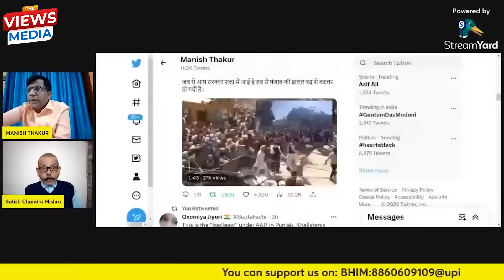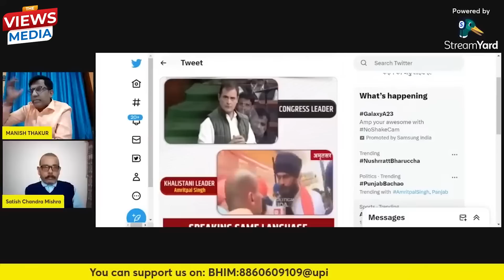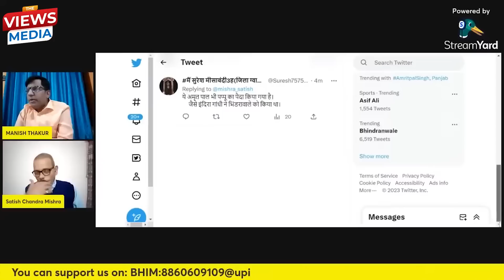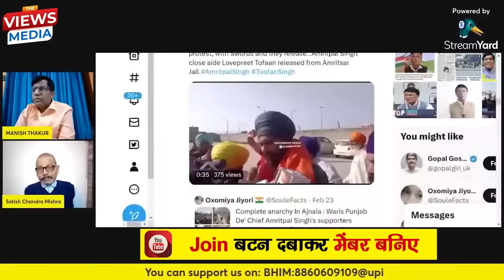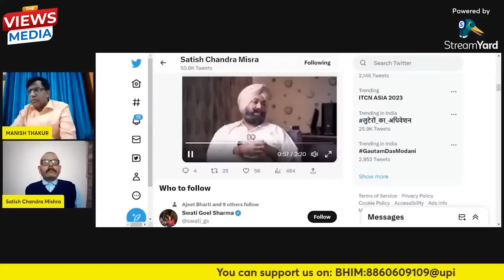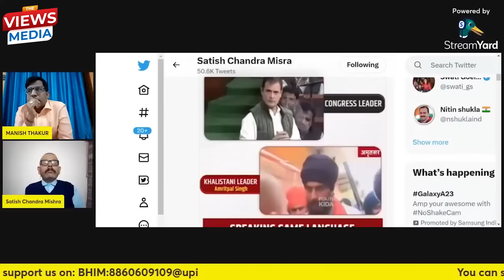पंजाब में कांग्रेस संग केजरी की साजिश पर शाह की चुप्पी में क्या है! SatishMishra ManishThakur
पंजाब में कांग्रेस संग केजरी की साजिश पर शाह की चुप्पी में क्या है!

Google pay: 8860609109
PhonePe: theviewsmedia@okaxis
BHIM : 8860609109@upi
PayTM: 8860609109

BANK: AXIS BANK
NAME: MANISH THAKUR
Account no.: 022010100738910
IFSC : UTIB0000022
Branch: Sec 16, NOIDA, Uttar Pradesh